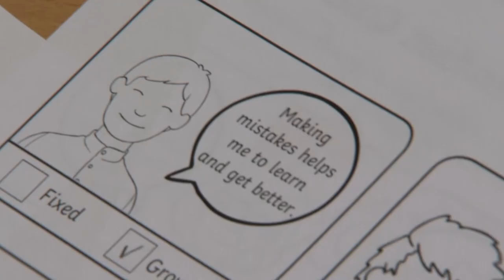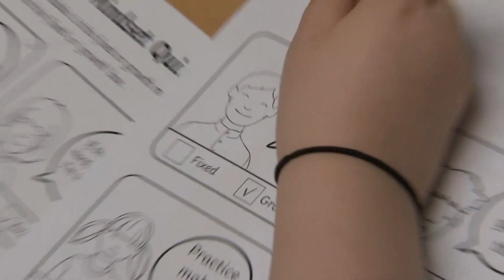WSF 2 Fintry Primary School V1